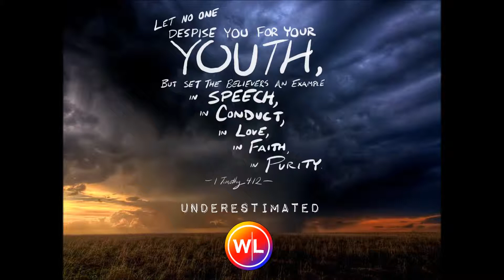Underestimated || David Tate || May 8, 2019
David Tate preaches on how youth can set a good Christian example for Wildlife (Wednesday evening Junior High church service) at First Baptist Church in Pasadena, TX on May 8, 2019.